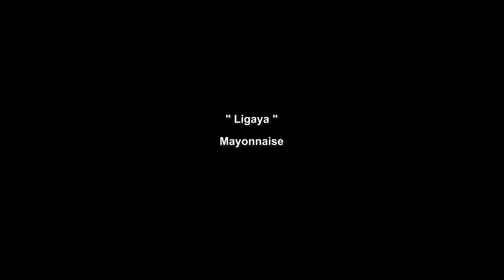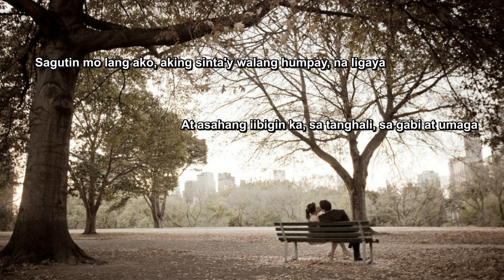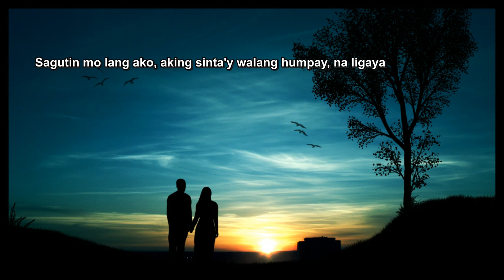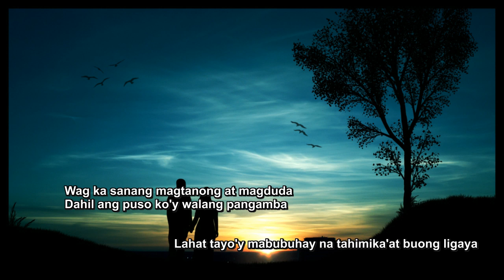Mayonnaise - Ligaya with lyrics